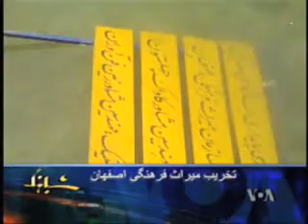تخريب آثار تاريخی و فرهنگی اصفهان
گزارش کوروش صحتی، فعال سياسی، درباره تخريب آثار تاريخی و فرهنگی اصفهان به دليل عبور متروی شهری از ميدان نقش جهان اصفهان.